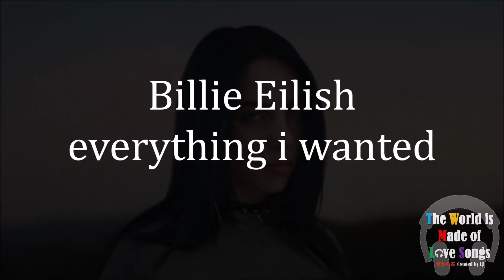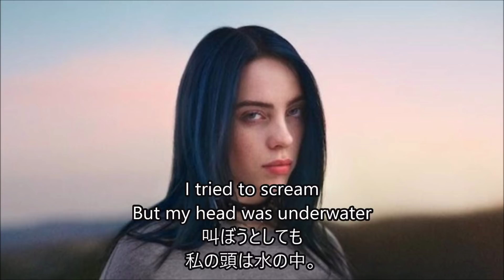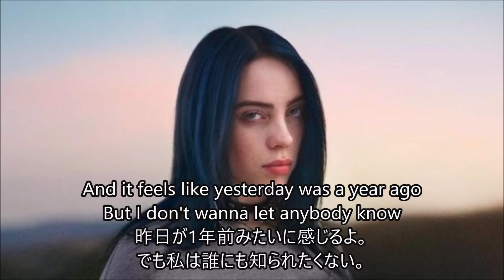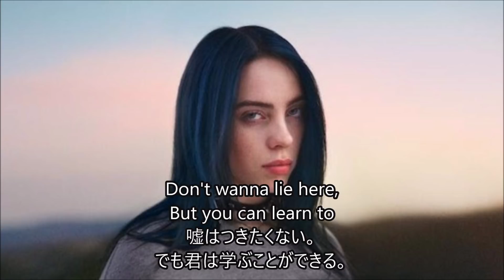洋楽 和訳 Billie Eilish - everything i wanted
今回はたくさんリクエストいただきました
Billie Eilishさんのeverything i wantedを訳させていただきました。

普通に彼女の背景を知らない人が聞いたら、心病んだところに彼が現れて支えてくれた。みたいな曲に感じますが
この曲は彼女と共に楽曲をつくったりしているプロデューサのお兄さん(Finneas)のことを歌っています。

彼女の言葉にもよく"兄は親友で同士"だということを言われることが多く
信頼関係がすごく構築されていることがこの楽曲からもわかります。

彼女は小学生のころから学校に行けなくなってしまったのですが
その間彼女を精神的に、それから勉学や音楽的にも支えていたのは兄だったからでしょう。

そういう背景をもって聞き直してみると
ラブソングとはまた違った、信頼、愛情を感じる曲です。

彼女の曲には大なり小なりの闇が見えるのですが
今回の曲はそうではなくてストレートな信頼関係が見えます。
彼女のスタイルながら、こんな感じの曲もあるんだ～と新たな発見が見えた曲でもありましたね。